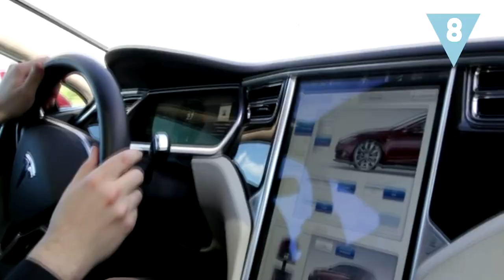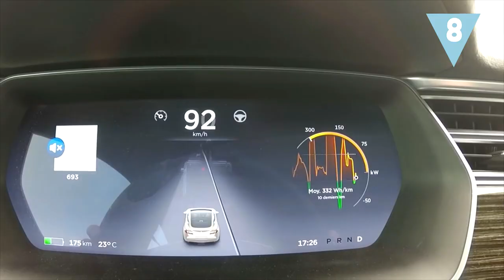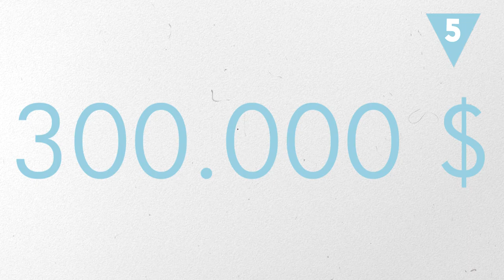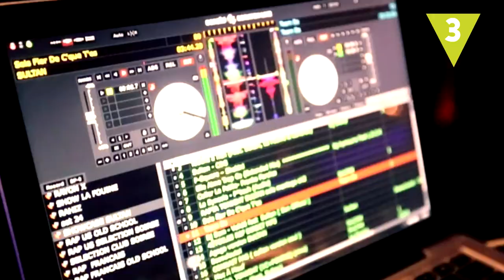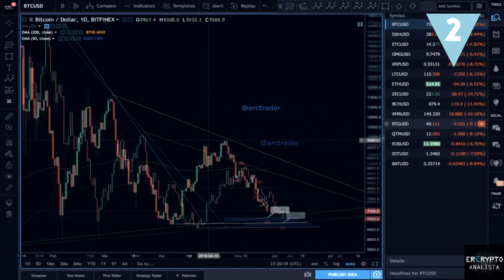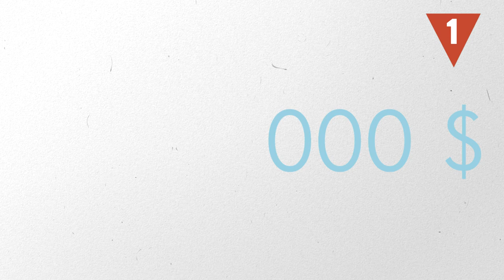Así se gasta 1 millón de dólares ¡en una mañana!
Seguro que lo has pensado en más de una ocasión, pero ¡imagina que te pasa de verdad! Has ganado un premio de 1 millón de dólares y tienes que gastarlo en solo una mañana ¿¡Qué estrés!? Menos mal que en “Hazte la lista” vamos a echarte un cable…